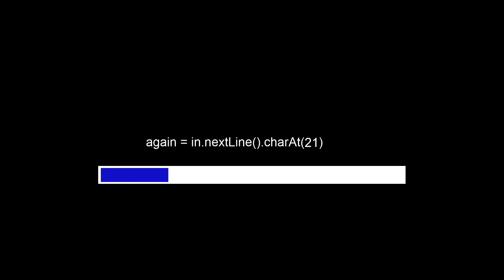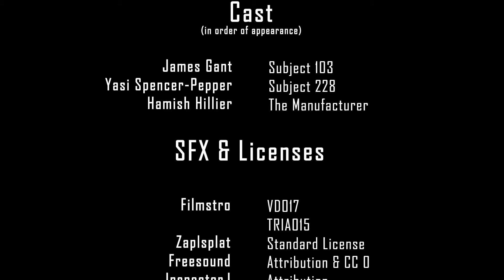Ξ X 1 L 3_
An abusive relationship between two test subjects breaks the system, with Subject 103 snapping at the peak of anguish resulting in a cycle of torment. The perfectly made world starts to fall apart.

In a Groundhog Day-style loop, our main character is constantly trapped in an ever-lasting loop of torment, hurt & death. Stuck with an abusive girlfriend in a manufactured world, 103 is constantly reset & rebooted to live the nightmare again. Throughout each subsequent loop, the world becomes more and more glitched & starts to fall apart due to mistakes & impatience from The Manufacturer. Eventually 103 starts to realise what is happening & is able to recall enough past memories to break the cycle and climax.